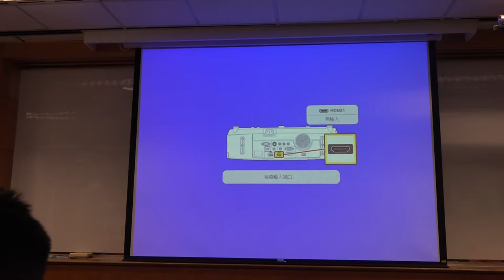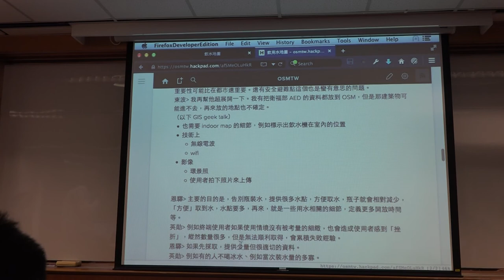g0v tw hackath13n 成果報告 地圖合併工具同場加映自轉地球儀 無殼蝸牛黑客松